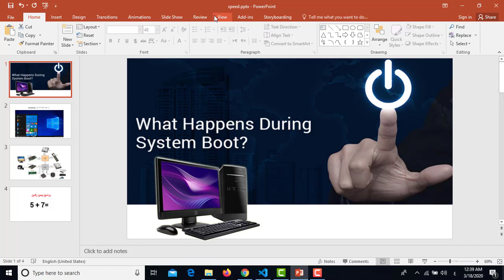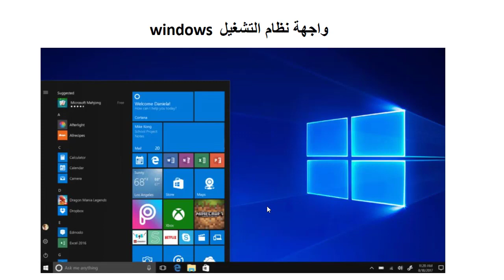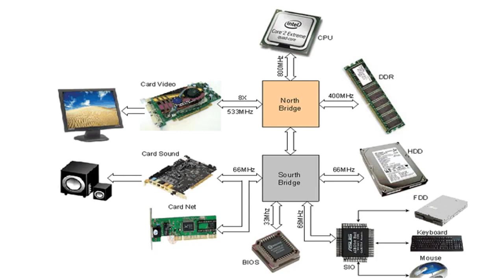التعامل مع نظام التشغيل في الحاسوب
م. رامي زعرب
كلية الهندسة وتكنولوجيا المعلومات